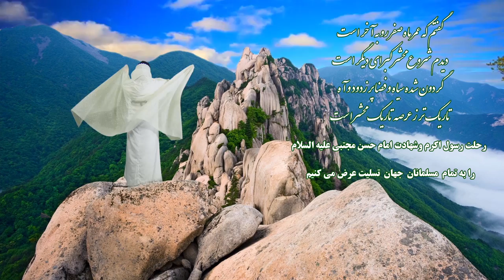Bumper Rahlata Mohamad